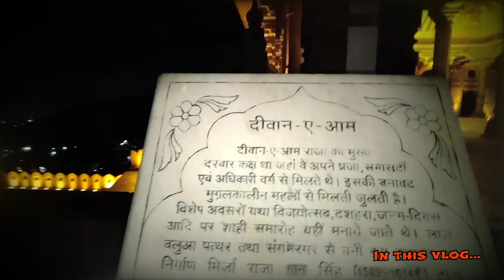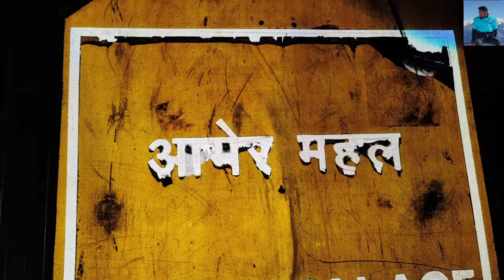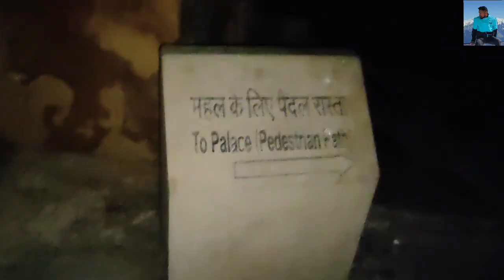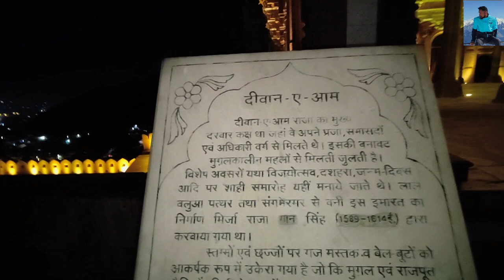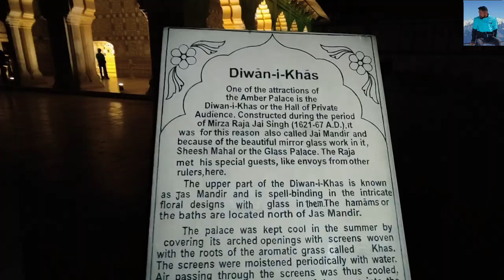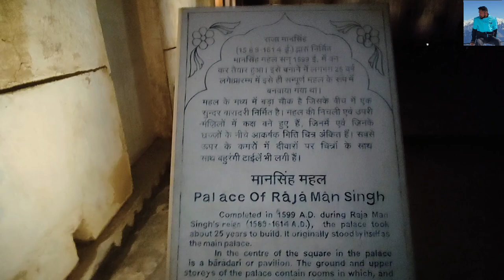रात मे बहुत खूबसूरत दिखता है ये महल || Amber Palace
Hello दगडियों आप सभी को मेरा प्रणाम, नमस्ते,पैलाग

आमेर दुर्ग (जिसे आमेर का किला या आंबेर का किला नाम से भी जाना जाता है) भारत के राजस्थान राज्य की राजधानी जयपुर के आमेर क्षेत्र में एक ऊंची पहाड़ी पर स्थित एक पर्वतीय दुर्ग है। यह जयपुर नगर का प्रधान पर्यटक आकर्षण है। आमेर के बसने से पहले इस जगह मीणा जनजाति के लोग रहते थे , जिन्हे कच्छवाह राजपूतो ने अपने अधीन कर लिया, जिस पर कालांतर में कछवाहा राजपूत मान सिंह प्रथम ने इस दुर्ग का निर्माण करवाया।[3] यह दुर्ग व महल अपने कलात्मक विशुद्ध हिन्दू वास्तु शैली के घटकों के लिये भी जाना जाता है। दुर्ग की विशाल प्राचीरों, द्वारों की शृंखलाओं एवं पत्थर के बने रास्तों से भरा ये दुर्ग पहाड़ी के ठीक नीचे बने मावठा सरोवर को देखता हुआ प्रतीत होता है।
 लाल बलुआ पत्थर एवं संगमर्मर से निर्मित यह आकर्षक एवं भव्य दुर्ग पहाड़ी के चार स्तरों पर बना हुआ है, जिसमें से प्रत्येक में विशाल प्रांगण हैं। इसमें दीवान-ए-आम अर्थात जन साधारण का प्रांगण, दीवान-ए-खास अर्थात विशिष्ट प्रांगण, शीश महल या जय मन्दिर एवं सुख निवास आदि भाग हैं। सुख निवास भाग में जल धाराओं से कृत्रिम रूप से बना शीतल वातावरण यहां की भीषण ग्रीष्म-ऋतु में अत्यानन्ददायक होता था। यह महल कछवाहा राजपूत महाराजाओं एवं उनके परिवारों का निवास स्थान हुआ करता था। दुर्ग के भीतर महल के मुख्य प्रवेश द्वार के निकट ही इनकी आराध्या चैतन्य पंथ की देवी शिला को समर्पित एक मन्दिर बना है। आमेर एवं जयगढ़ दुर्ग अरावली पर्वतमाला के एक पर्वत के ऊपर ही बने हुए हैं व एक गुप्त पहाड़ी सुरंग के मार्ग से जुड़े हुए हैं।

फ्नोम पेन्ह, कम्बोडिया में वर्ष २०१३ में आयोजित हुए विश्व धरोहर समिति के ३७वें सत्र में राजस्थान के पांच अन्य दुर्गों सहित आमेर दुर्ग को राजस्थान के पर्वतीय दुर्गों के भाग के रूप में युनेस्को विश्व धरोहर स्थल घोषित किया गया है।

Hope तो सभी की होती है मेरी भी है Choti सी Hope

और मैं उम्मीद करता हूं कि आपको मेरी वीडियो पसंद आई हो अगर पसंद आए तो